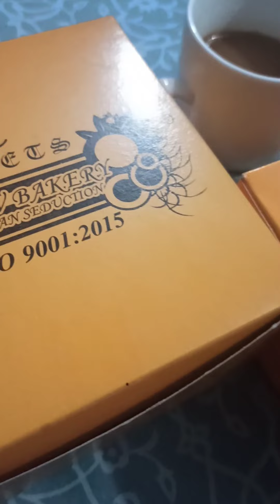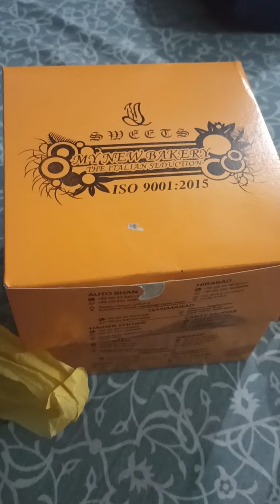sham ki chai biscuit vlog